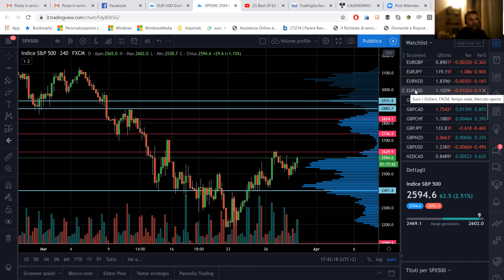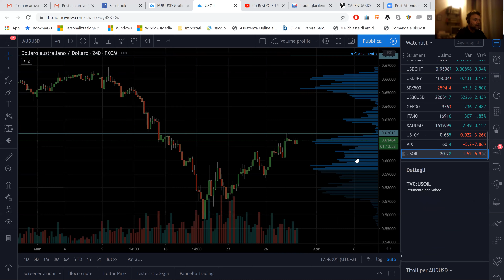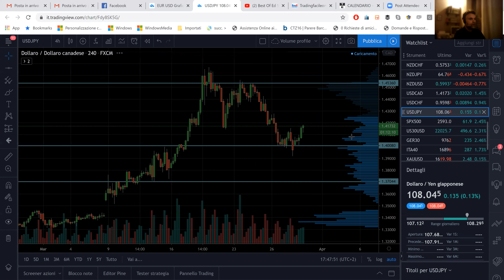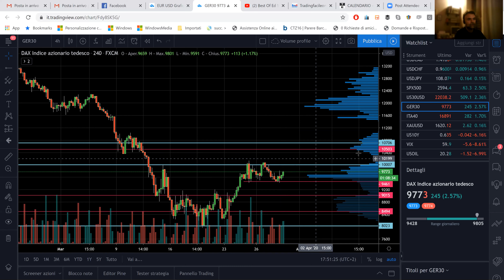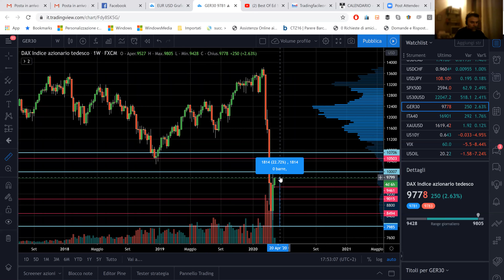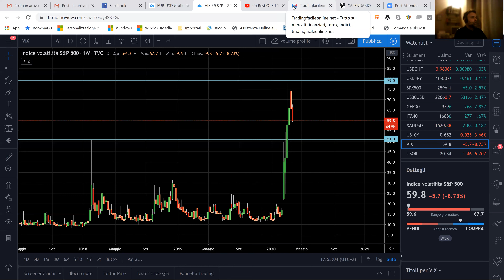Analisi pomeridiana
Aggiornamento pomeridiano del 30 marzo 2020